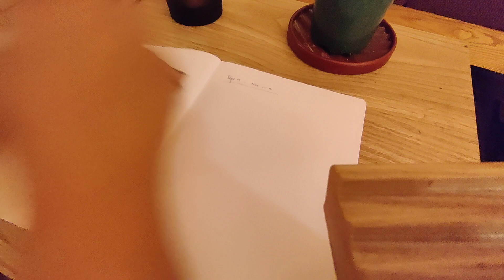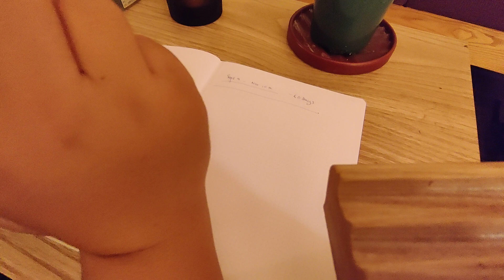Indie Perfume - 2 month Low Buy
Be forewarned: this may be more tempting than helpful to watch. Several brand names, releases, scents, sales, and specific prices are mentioned. Plus, it's super long winded.

It's become increasingly hard to ignore that I have not "fixed" my relationship with shopping. Indie perfumes are special, in that this is the first hobby where I've given this much time, energy, and money. I'd like to reframe things a bit and get into a healthier state while I still enjoying the hobby. Maybe I'll fix some other things along the way too. Listening to myself really helped clarify just how bad things are... and how I'll likely need to extend the low buy.

Also time stamps!
The problem 0:03
Dates and Rationale 0:35
Past tries 1:00
The "goal" and costs 1:55
Not completely cutting myself off 3:30
Planned Direct Buy based on expectations 4:10
Exception 1 already 8:10
Side note: Made a purchase before this 09:20
Planned Decants 10:40
Exception 2 13:00
Alternative to Exception 2 14:00
Planned Swaps 14:20
Getting derailed from Brands Not to Buy From 16:20
Exception 3 17:15
Wait a sec... this is a lot 20:28
Perfume as a luxury product 25:50
...this can totally be skipped...
Brands I'm Not Buying From, actually 26:42
Exception 4 35:40
Exception 5 41:08
...end skip...
Things I'm doing instead 42:50
What I'm hoping for 50:30